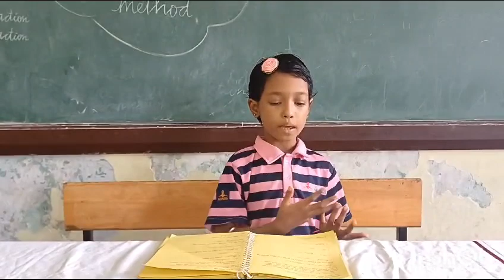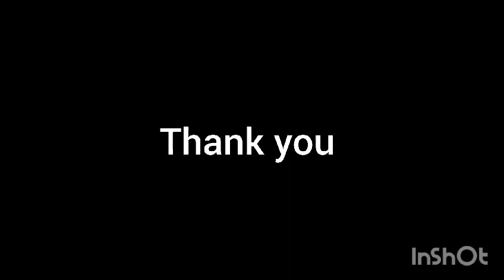RANI MIVITHAA|GRADE 2C | CRAZY PROFESSOR READING METHOD | ACHARIYA VILLIANUR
GRADE 2C | CRAZY PROFESSOR READING METHOD | ACHARIYA VILLIANUR